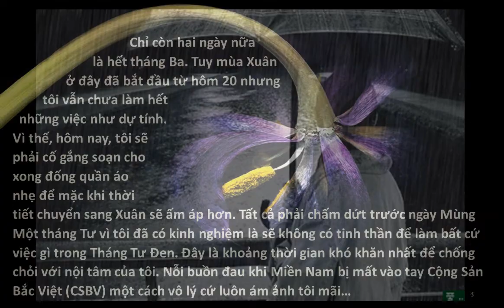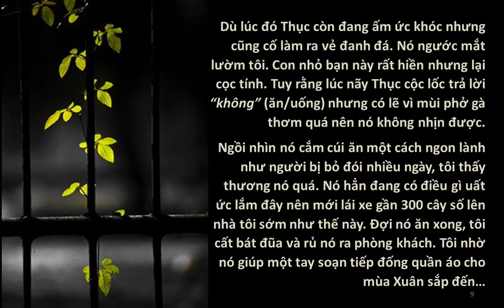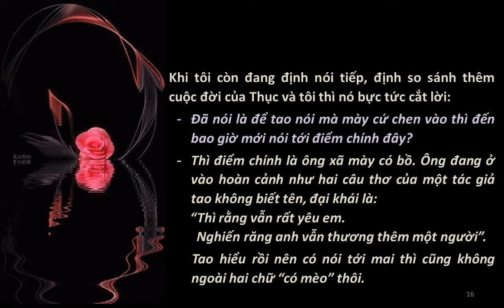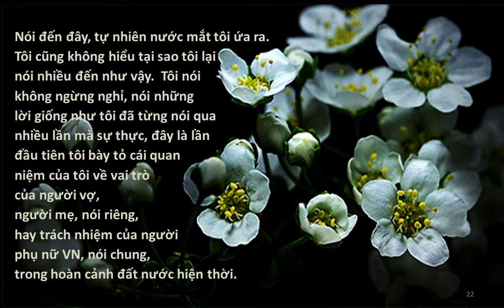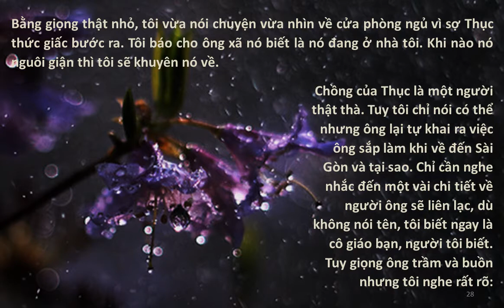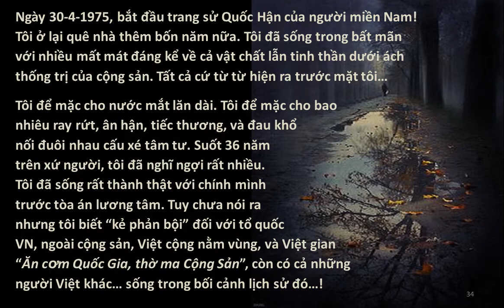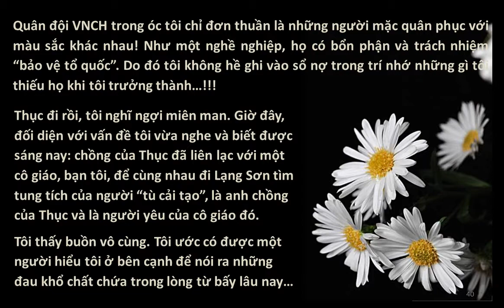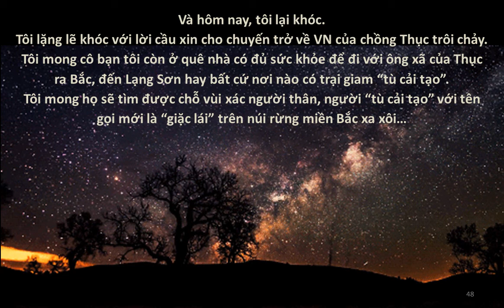Văn KẺ PHẢN BỘI - TT 30-04-2015